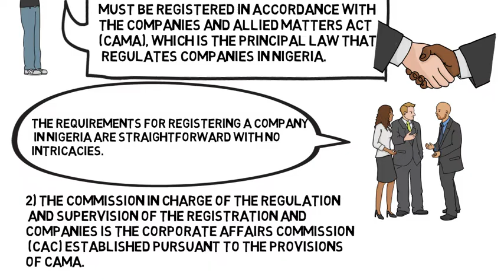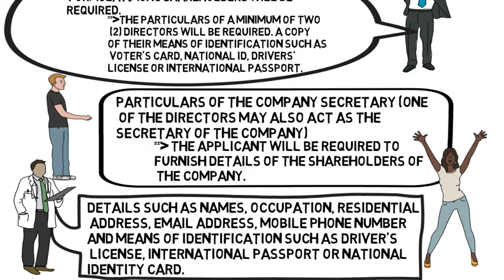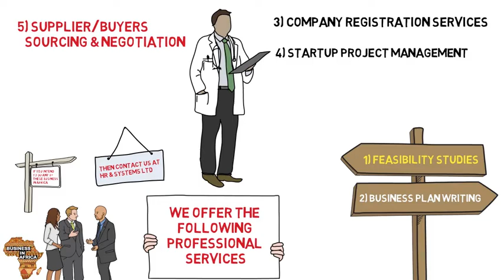5 Steps How to Register a company in NIGERIA (2020), Business in Nigeria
1) A company is a corporate structure with separate legal personality status. It is statutorily regulated and incorporated for the purpose of profit maximization. All companies, whether a private company limited by shares,  private unlimited or a company limited by guarantee
must be registered in accordance with the Companies and Allied Matters Act (CAMA), which is the principal law that regulates companies in Nigeria. The requirements for registering a company in Nigeria are straightforward with no intricacies.

2) The commission in charge of the regulation and supervision of the registration and companies is the Corporate Affairs Commission (CAC) established pursuant to the provisions of CAMA.

3) It should be noted that the minimum number of persons required to form a company is two (2), with the age capacity not less than 18 years. The only exception for a person less than 18 years to register a company is where there are two or more adults involved in the formation of the company.

1) Feasibility Studies
2) Business Plan Writing
3) Company Registration Services
4) Startup Project Management
5) Supplier/buyers Sourcing & Negotiation
6) Business advisory services